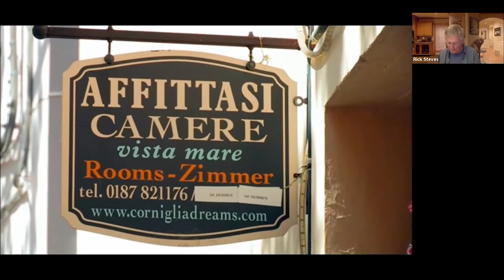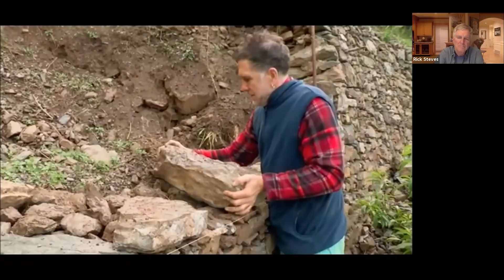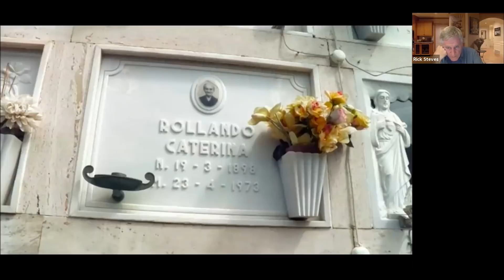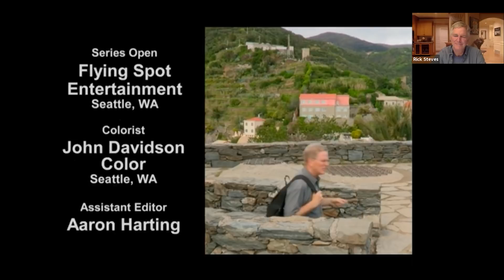Watch with Rick Steves — Italy's Cinque Terre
Enjoy Rick's live Monday Night Travel party with this video recorded on January 18, 2021.

Deep in the depth of winter, join Rick for a visit to his favorite stretch of Mediterranean coastline, the Italian Riviera. Rick takes you behind the scenes as he films Italy's Cinque Terre, five charming villages hidden in the rugged Italian coast. When people ask Rick where his travel dreams take him, you'll see why it is the Cinque Terre.

00:00 Introduction
03:03 Rick's meal
07:49 Playlist start